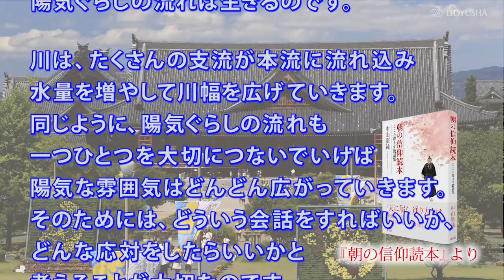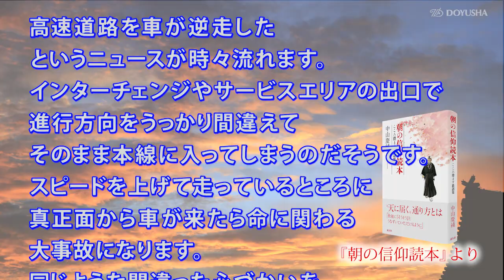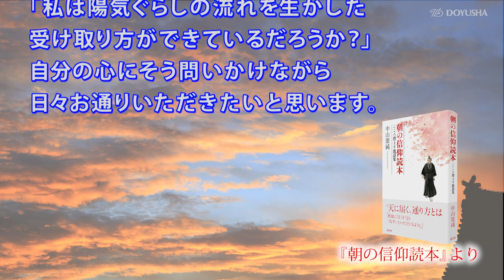「陽気ぐらしには流れがある」『朝の信仰読本』（04）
ラジオ「天理教の時間」で放送した『朝の信仰読本―こころ澄ます教話集―』（中山慶純著）を親里の風景と共にお楽しみください。